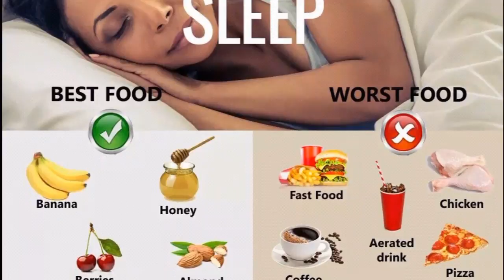Health Tips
Health tips, which produts are useful a d which products are harmful..
Perople are worried about hairloss, weight loss tips etc etc.